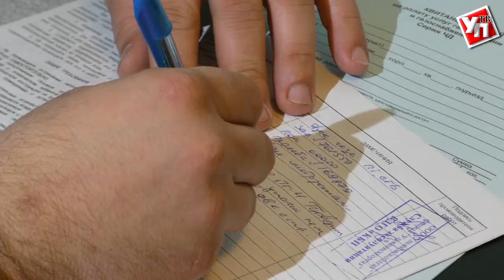Опасно для жизни. Что будет, если не проверить газовое оборудование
В связи с началом холодов и отопительного сезона необходимость проверки газа в жилых домах встает особенно остро.